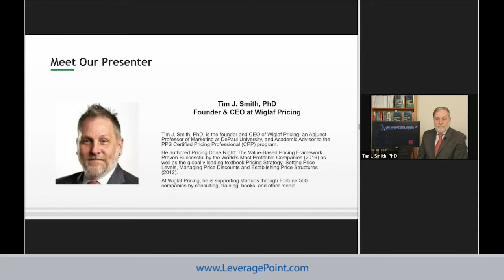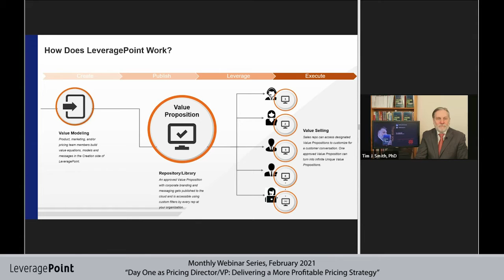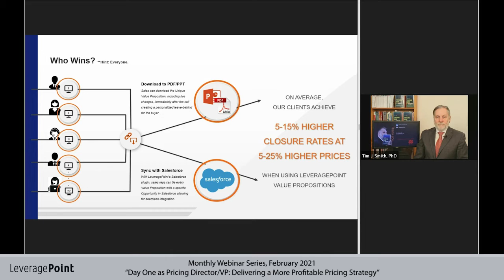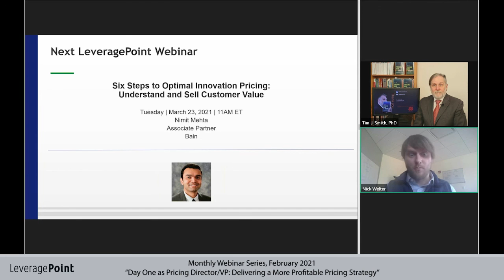Day One as Pricing Director: VP Delivering a More Profitable Pricing Strategy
Top B2B companies rely on leadership from their pricing organization to deliver a value-based pricing strategy that maximizes profit outcomes. When this function is newly established, what is expected in the initial days, weeks, and months under a new pricing leader? What should be expected of them? What are the first initiatives they should pursue? How should they be prepared to be measured by management?

In this webinar, Tim J. Smith, PhD, explores the key actions a new Pricing VP or Director should undertake to deliver a positive impact from day one. Objectives covered in the session include:

- Pricing functional performance metrics.
- Establishing company price performance measurements for determining action.
- Required outcomes that stem from good pricing decisions